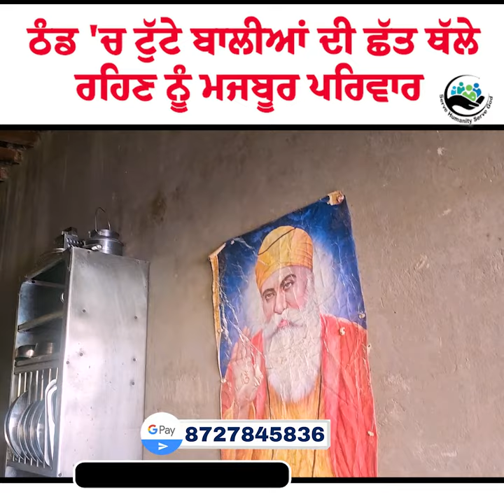ਮਦਦ ਕਰੋ : ਸੰਗਤ ਜੀ ਗਰੀਬ ਗੁਰਸਿੱਖ ਪਰਿਵਾਰ ਨੂੰ ਤੁਹਾਡੀ ਜਰੂਰਤ | Serve Humanity Serve God